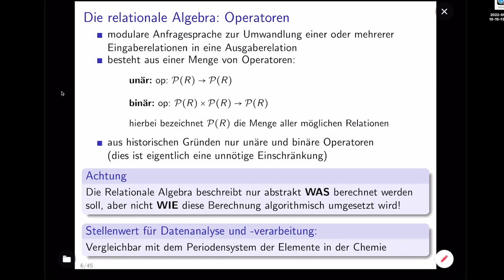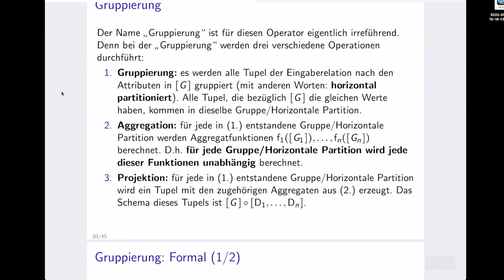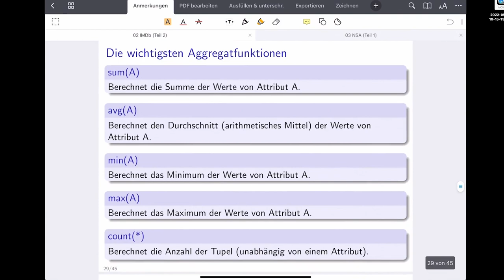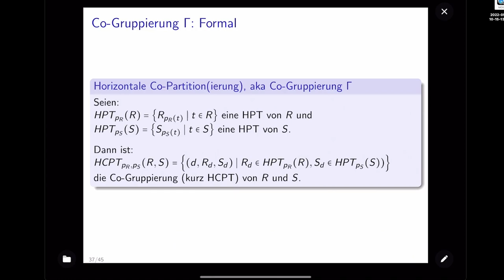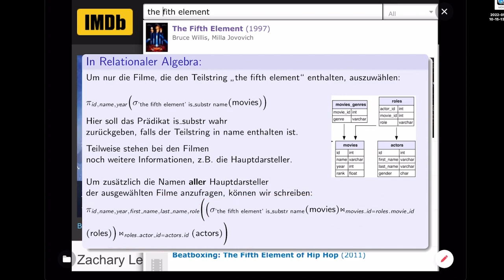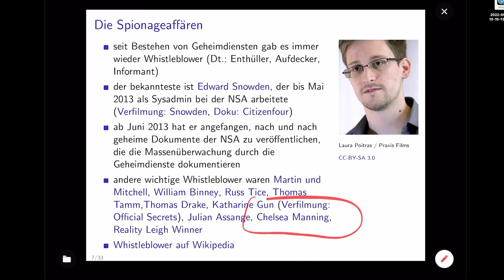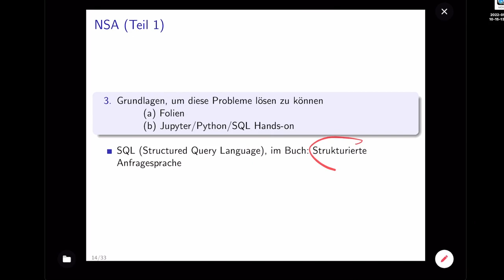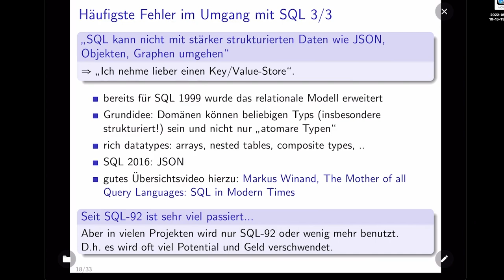Big Data Engineering: Relationale Algebra (Teil 2), NSA (Teil 1)